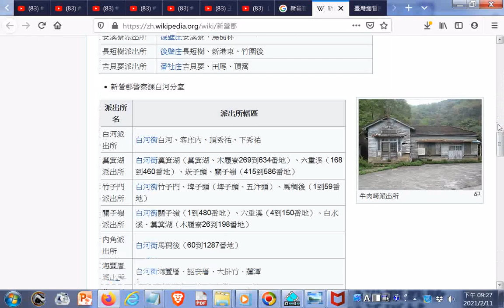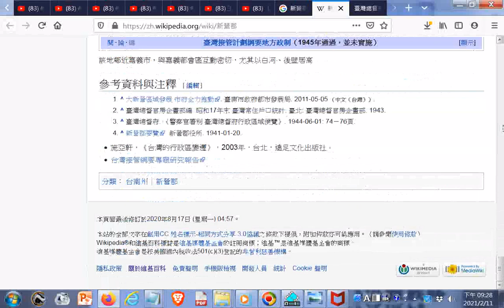新營郡 維基百科，自由的百科全書 htm臺南州#新營郡役所、新營神社 20210211